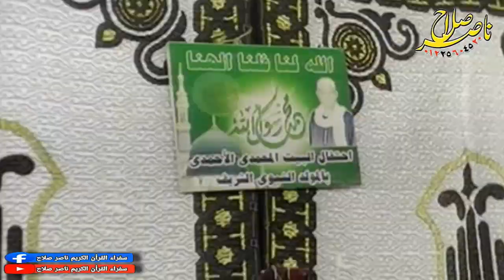الشيخ مهدي ياسين التهامي ج3 احتفال البيت المحمدى بالمولد النبوى الشريف المنايل 30 10 2020